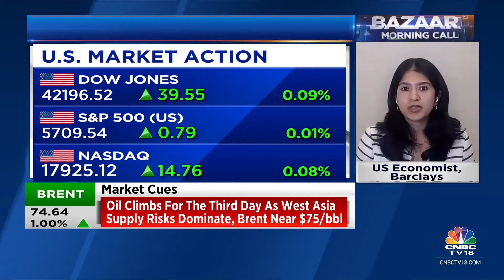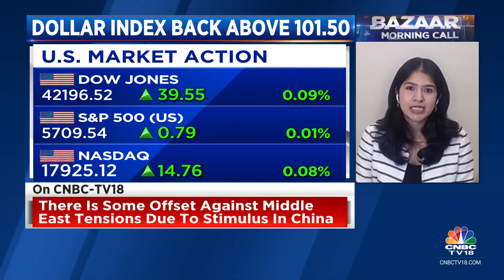There Is Some Offset Against West Asia Tensions Due To Stimulus In China: Barclays | CNBC TV18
Global Outlook | There is some offset against West Asia tensions due to stimulus in China, says Pooja Sriram of Barclays. She tells Prashant Nair, Surabhi Upadhyay and Nigel D'Souza that there would be 2 more 25 bps point cut by the Fed In 2024.

n18oc_business